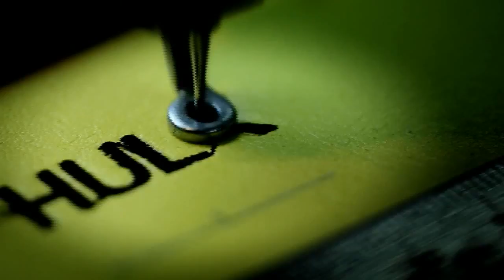Lightweight engineered craftsmanship Mizuno Morelia Neo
The new Morelia Neo. Get to the ball quicker and finish the moment.Discover Morelia Neo